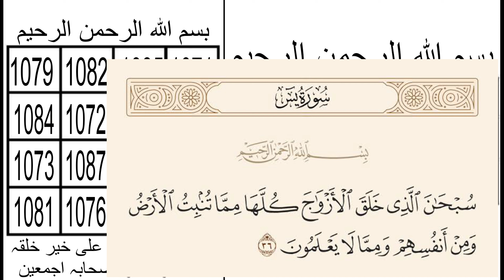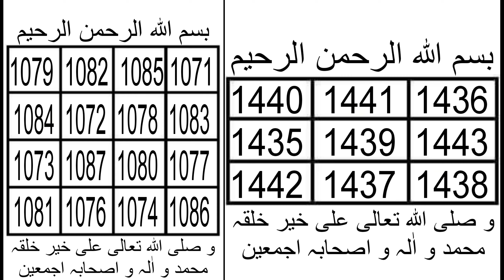Episode (3) Silsila war Qurani Naqosh ll Khoshk Shuda Hamal Ke lye Mujarrab Tareen Amal ll Zani...